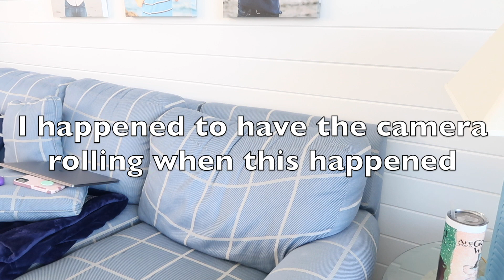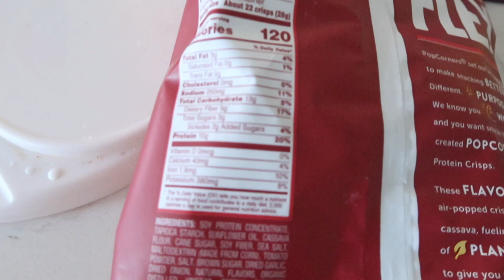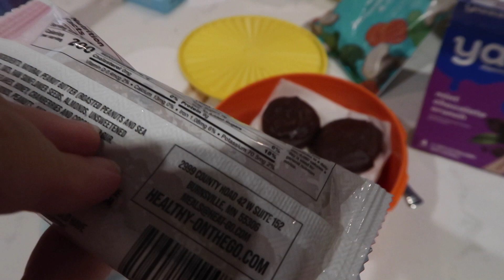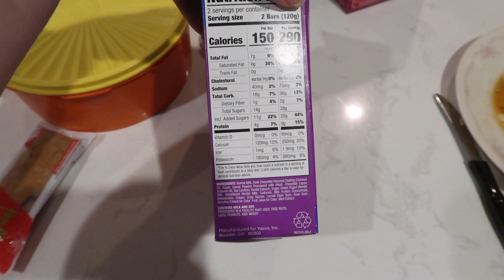How to Lose Weight in 2023 | What I Eat to Lose Weight | How to Get Started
Want to know my top tips for how to lose weight in 2023? In this video, I am giving you my top tips for getting started, no calorie counting required!

Timestamps:
00:00 Intro
05:25 Gracie gets a talking to
07:03 Brunch
09:04 how to lose weight in 2023
19:57 Dinner and snacks

Make my mailbox smile:
 Brianna Engebretsen
16526 W 78th St. # 165